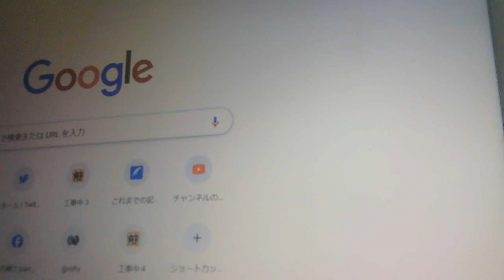火事の原因/小学生にコオロギ/コオロギのパン/昆虫食/雲を作る機械/サハラ砂漠は緑化できる/太陽光パネル/バリヤー、バリアは作れないのか？/農家さんの時点で食べ物は、いっぱい捨てられている/所有の概念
火事の原因/小学生にコオロギ/コオロギのパン/昆虫食/雲を作る機械/サハラ砂漠は緑化できる/太陽光パネル/バリヤー、バリアは作れないのか？/農家さんの時点で食べ物は、いっぱい捨てられている/所有の概念/水と氷と水蒸気は同じもの/情報は、まだまだ、まだまだ、隠されている【ぴよぴよのおはなしシリーズ/1581】

♪　マスク/名作物語/記事のコメントもご覧ください
♪　水道水に農薬/2022年4月から/水道民営化で料金が上がる外資参入